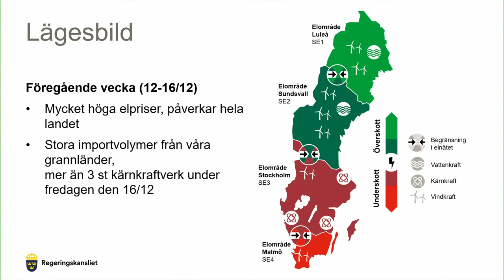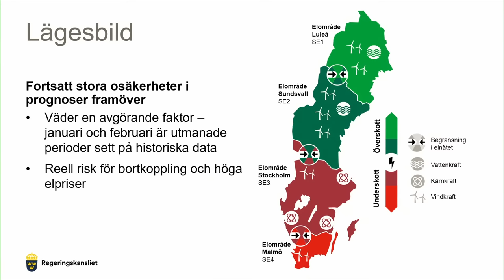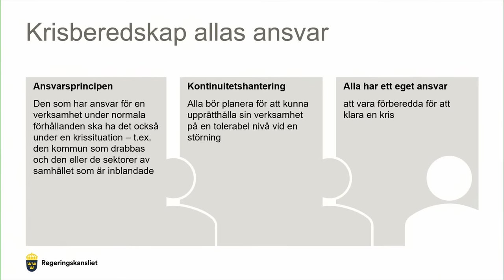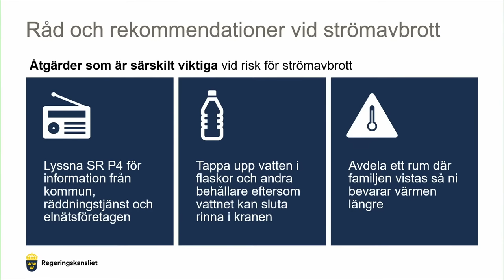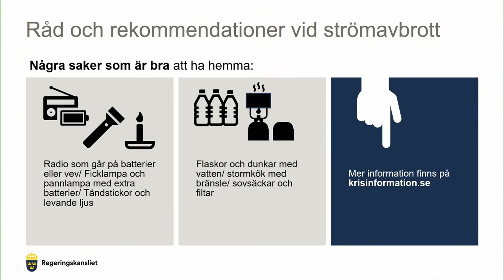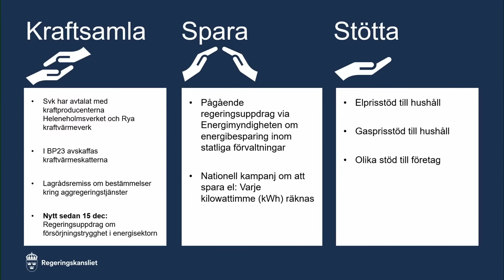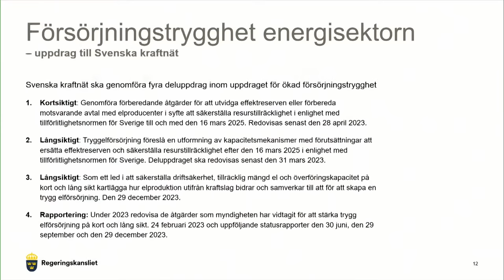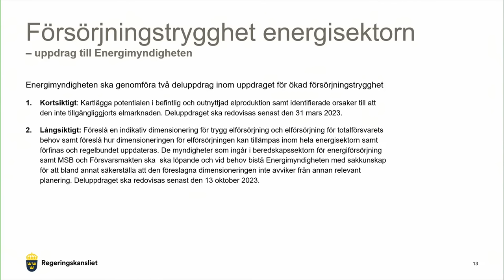Pressträff med Ebba Busch och Carl-Oskar Bohlin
Regeringen informerar om vikten av krisberedskap vid eventuellt strömavbrott och arbetet för att stärka elsystemet.

Onsdag den 21 december bjuder energi- och näringsminister Ebba Busch och minister för civilt försvar Carl-Oskar Bohlin in till pressträff för att ge en lägesbild av elförsörjningen samt för att informera om krisberedskap vid strömavbrott.